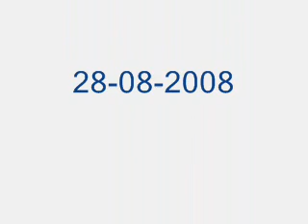HAJDUK- SLAVEN BELUPO 3-1 (23-08-2008)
HAJDUK IS WAITING FOR SECOND LEG
UEFA CUP AGAINST DEPORTIVO LA CORUNA.
FIRST LEG DEPORTIVO-HAJDUK 0-0.